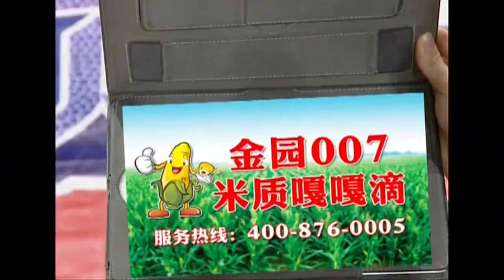农村小伙和女嘉宾搓苞米，转眼搓出爱的火花，观众笑坏了｜全城热恋